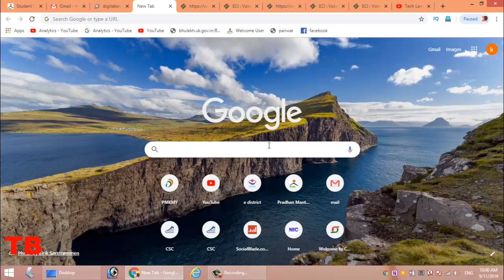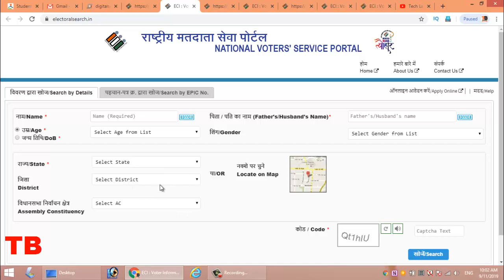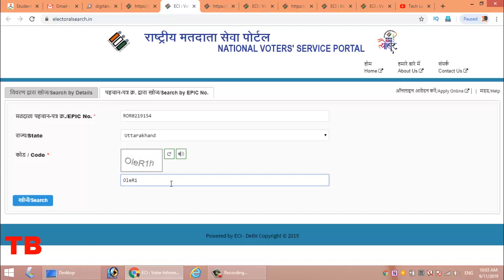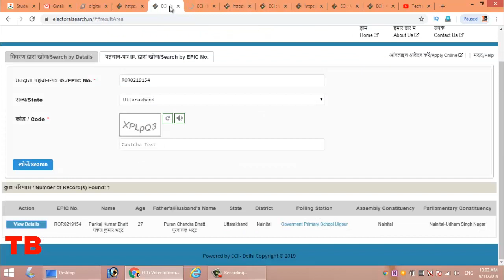How to download voter id card online | NVSP potal से वोटर ID कार्ड को कैसे निकाले online,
How to download voter id card online | NVSP potal वोटर ID कार्ड को कैसे निकाले online view
voter I'd card online download
download voter I'd card
technical bhattji
technology video dalli new upload
सभी के लिए खुशखबरी 2019 ||
Hello all friends how are you
friends aj hum apko

voter I'd card kaise download kare
wo btane ja rhi hai
ap is video ko last tak jarur dek
👇👇👇👇technical bhattji 👇👇👇👇
thanks🙏🙇🙏🙇🙏🙇🙏🙇